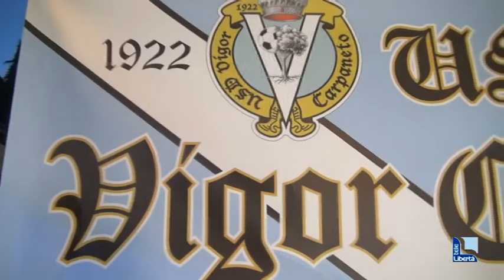Vigor Carpaneto, Lucci: “Punteremo a vincere tutte le partite”